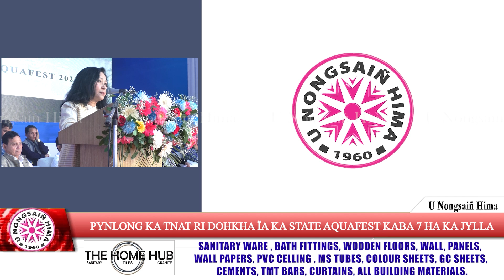PYNLONG KA TNAT RI DOHKHA ÏA KA STATE AQUAFEST KABA 7 HA KA JYLLA